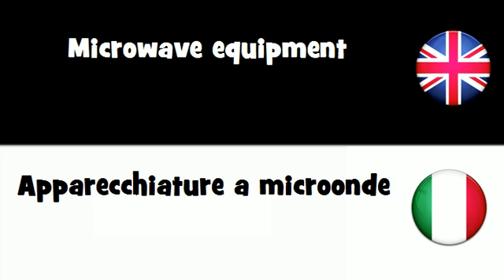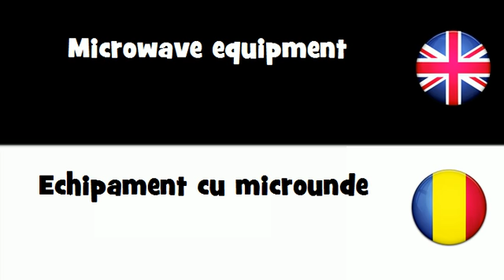SAY IT IN 20 LANGUAGES = Microwave equipment